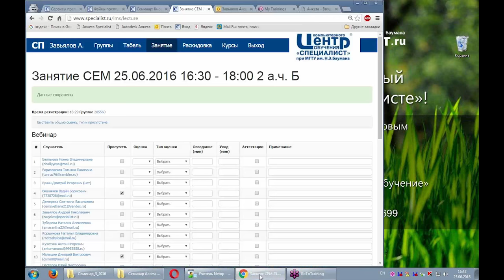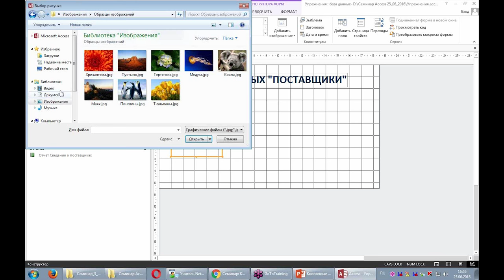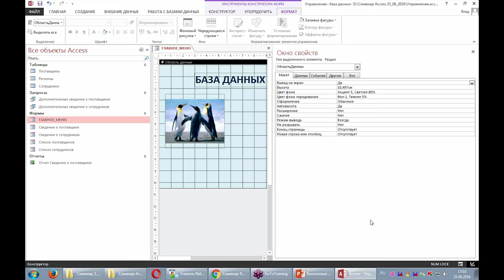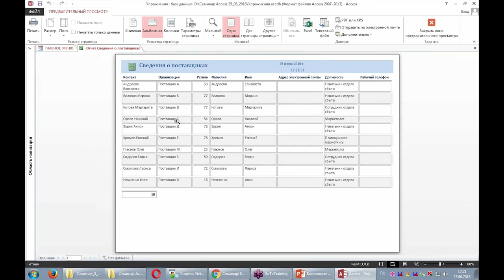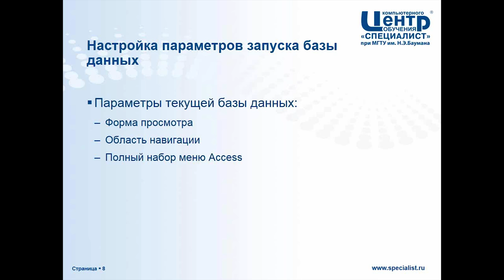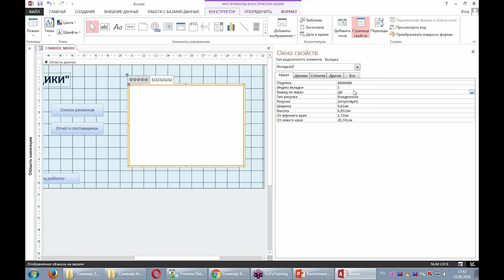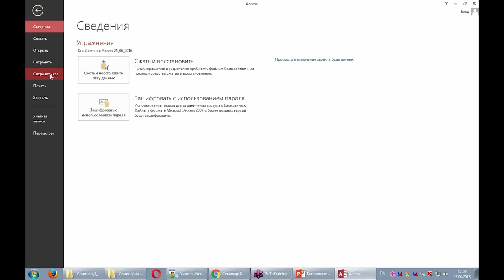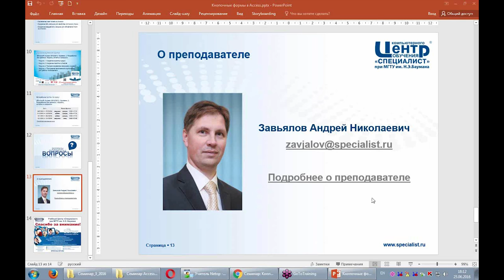Кнопочные формы в базе данных Access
Обычно база данных Access содержит большое количество форм и отчётов. Чтобы упростить перемещение по СУБД Вы можете использовать кнопочные формы. Главная цель кнопочной формы - быстро перенаправлять Вас к другим формам. В кнопочной форме находится набор кнопок, обеспечивающих простую навигацию по базе данных и лёгкий доступ в разные части СУБД.
На бесплатном семинаре учебного Центра "Специалист" при МГТУ имени Баумана Вы узнаете практические приёмы, с помощью которых можно легко создать кнопочные формы в базе данных Access. Также Вы рассмотрите способы настройки параметров запуска базы данных и научитесь создавать макрос автозапуска.
На бесплатном уроке по Access также будут затронуты следующие вопросы:
На вебинаре Вы узнаете:
- Как создать кнопочную форму в Access?
- Как правильно настроить её свойства?
- Как создать внедренные макросы для кнопок в форме?
- Как настроить автозапуск?
Бесплатный семинар ведет сертифицированный тренер Microsoft, обладатель престижных международных сертификаций Майкрософт (MOS, MCP и MCT), знающий все тонкости работы в Microsoft Access, Андрей Николаевич Завьялов.

Обучение работе с Microsoft Access в лучшем авторизованном учебном центре Microsoft в России "Специалист"